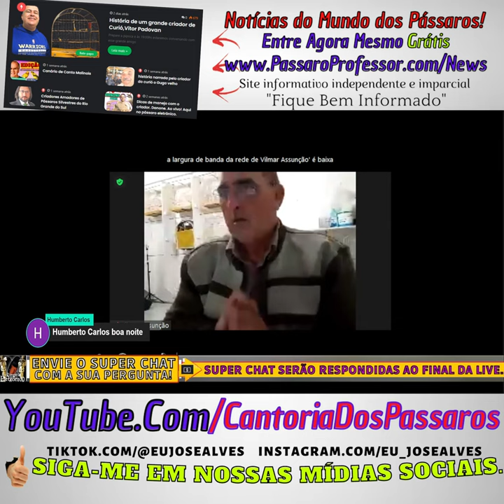Qual o melhor local e o melhor ambiente de encarte para ensinar o pássaro